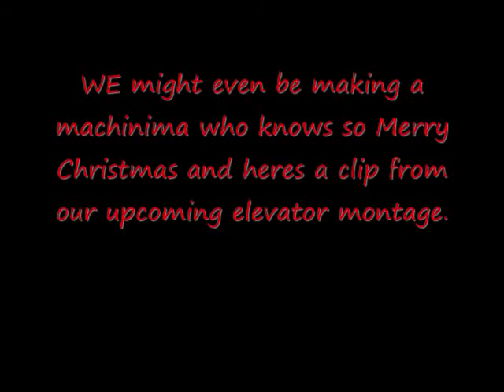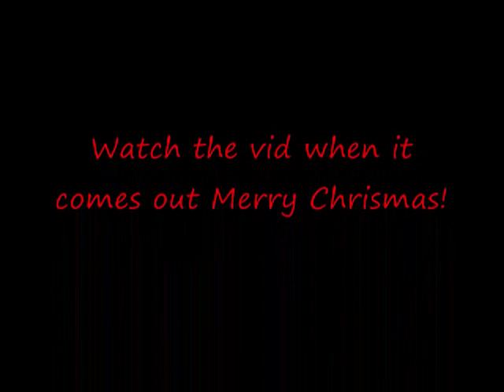Merry Christmas From Extremeglitchteam + elevator montage preview MW2 and COD4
Merry Christmas From extremeglitchteam this was a video that showed you an upcomming elevator montage that we will  be posting soon it also shows some upcomming events on our channel like us making one video every day t'ill the New Year Merry Christmas.